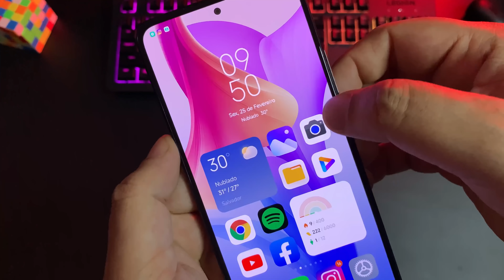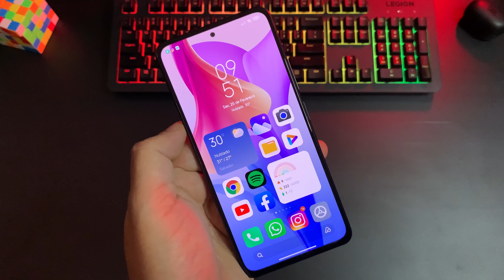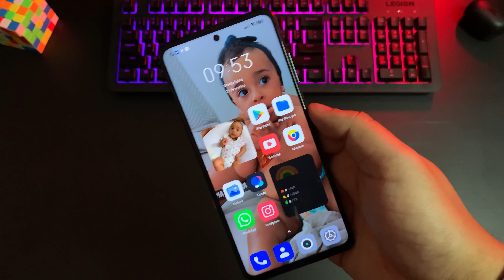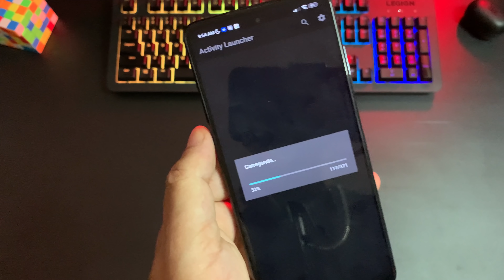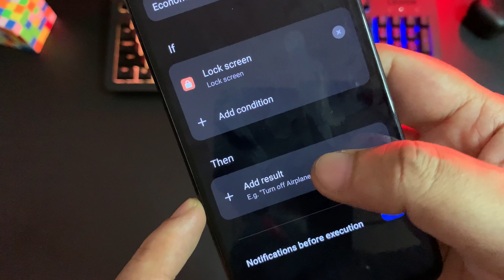Inédito 😱 - Como Economizar Bateria No seu Xiaomi - Essa Dica vale Ouro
Se tem algo que todo mundo procura em um smartphone é uma boa autonomia de bateria onde não haja a necessidade de conectar o dispositivo ao carregar várias vezes por dia.

A cada ano que passo e novos dispositivos vão sendo lançados mais recursos as empresas adicionam a esses novos lançamento o que não é ruim, lógico, mas quanto mais recursos mais a bateria é exigida se fazendo necessário carregar o dispositivo por mais vezes ao dia.

Mas sempre tem algumas dicas e truques que possibilitam ao usuários economizar um pouco mais de bateria, no vídeo acima você pode conferir essas dicas e aplicá-las no seu Xiaomi

Como instala a Nova Central de Controle da Miui 13

Como Ativar o SmartToolbox na MIUI 12.5

Como ativar um Clique pra bloquear a Tela

Como Atualizar o Redmi 10 - Redmi Note 10 Pro e Redmi Note 8 2021 pra Miui 13 Android 12